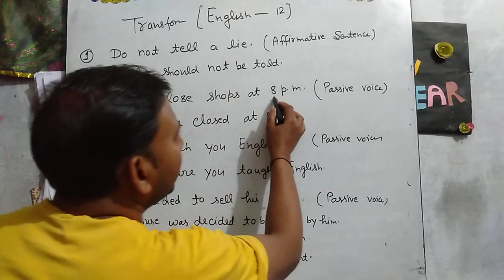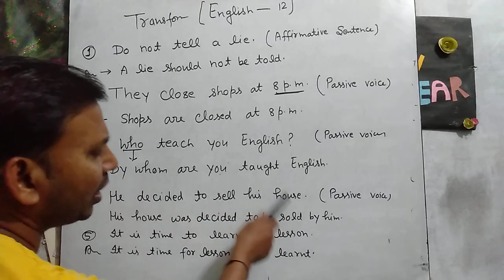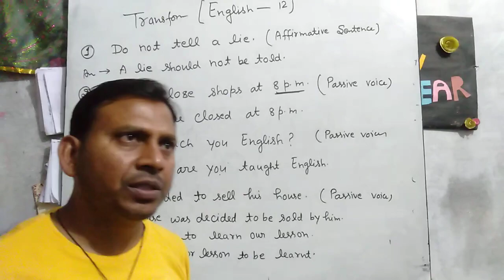English Class 12th English important question# English grammar up board#viral video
English Class 12th English important question# English grammar up board